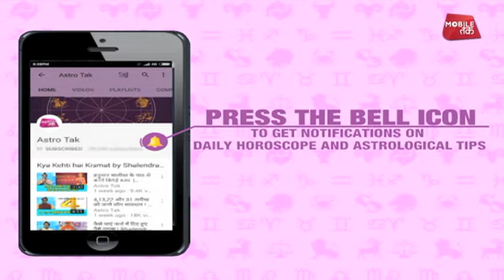मनोकामनापूर्ति के लिए करें इस खास मंत्रों का जाप PART- 1 | Astro Tak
श्रीकृष्ण की कृपा मिल जाए तो जीवन की हर बाधा दूर हो जाएगी और प्रभु श्रीकृष्ण की कृपा पाने का सबसे कारगर उपाय है उनके मंत्रों का जाप। श्रीकृष्ण के ऐसे ही कल्याणकारी मंत्रों को जानने के लिए अंत तक देखें ये खास वीडियो